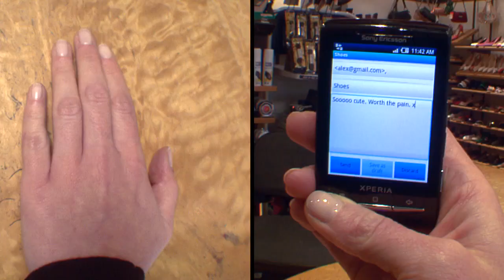Xperia X10 Mini: Grab life with one hand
Take a look at how fun and easy it is to grab life with one hand with the Xperia X10 mini!